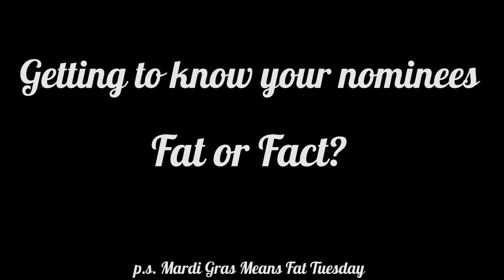Seahawk Updates: Week Seven: Lots of Information